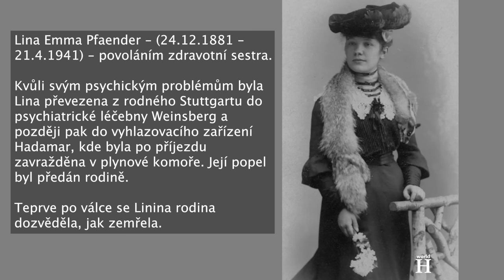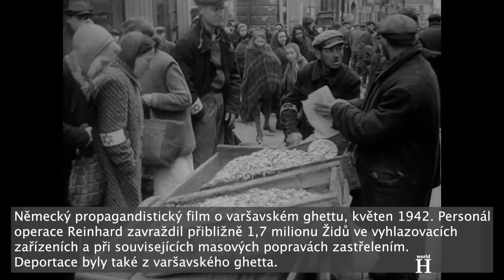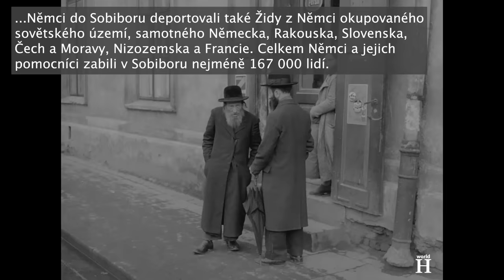Řezník ze Sobiboru - Chladnokrevný vrah, zloděj a dozorce v nacistickém táboře - Kurt Bolender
...Během svého působení v Sobiboru byl jedním z nejobávanějších důstojníků SS. Jednou se museli dva pracující Židé na Bolenderův příkaz spolu utkat v boxu. Pro jeho potěšení se navzájem málem umlátili k smrti.

Kromě šikany a bití představovali další způsob terorizování vězňů také psi příslušníků SS. Bolender měl psa jménem Barry, bernardýna, který byl obzvlášť nebezpečný a agresivní. Pes mu chodil klidně u nohy, ale když se jeho pán na někoho obrátil s otázkou "Takže ty nechceš pracovat?", Barry se na dotyčného vrhl a zubama se do něj zakousával tak, že z něj vytrhával kusy masa.
Bolender také osobně dohlížel na zplynování a kremace. Zvláště rád pozoroval, jak jsou desítky židovských žen nuceny svlékat se na otevřeném prostranství v blízkosti plynové komory a jak je pak do nich příslušníci SS a ukrajinští kolaboranti ženou. Když byly ženy zavřeny v plynové komoře, Bolender uvedl do chodu motor. O několik minut později byly mrtvé.

Aby měl Kurt Bolender v Sobiboru příjemnější pracovní podmínky, nechal si na okraji jámy krematoria postavit dřevěnou boudu. Odtud pozoroval kremace a bavil se například opékáním brambor nad plameny vycházejícími z jámy.
Kurt Bolender, který měl atletickou postavu a dlouhé vlasy, chodil v Sobiboru polonahý, oblečen jen do sportovních kalhot, s dlouhým bičem, kterým surově šlehal vězně tábora, na které cestou narazil. Cestou na oběd měl ve zvyku projít kolem hlavní brány a vší silou švihnout bičem přes hlavy Židů, kteří tudy procházeli. Jednou obvinil skupinu vězňů z nedbalosti, protože nechali otevřené okno v jednom z vagonů. Každý z nich byl potrestán 100 ranami bičem a Bolender byl při výkonu trestu jedním z nejaktivnějších dozorců. Při několika příležitostech házel kojence, děti a nemocné přímo z nákladních vagonů do vozíku s nákladem, který jel k popravčím jámám maskovaným jako polní nemocnice.
Kurt Bolender byl také sexuální deviant. Důstojník SS Erich Bauer, který pracoval v Sobiboru společně s Bolenderem, vypověděl, že Bolender a další se účastnili sexuálních orgií s židovskými ženami. Podle jeho svědectví při jedné příležitosti Bolender s dalšími příslušníky SS navštívil v lesovně Ruth a Giselu, dvě ženy z Rakouska. Byly filmovými a divadelními herečkami. Hromadně je znásilnili a pak je nechali zastřelit. Bauer si kvůli tomu stěžoval. Ne proto, že by mu těch žen bylo líto. Příčinou Bauerových stížností bylo to, že když bydlel v lesovně v pokoji nahoře, nemohl po návratu z dlouhé cesty usnout kvůli hlučným sexuálním večírkům, které se tam konaly.

V prosinci 1942 byly Bolenderovy povinnosti v Sobiboru dočasně pozastaveny, když byl poslán do vězení za zastrašování svědka, který figuroval v jeho rozvodovém řízení. Po odpykání trestu se vrátil do Sobiboru, kde pomáhal při zrušení a likvidaci tábora po ozbrojeném sobiborském povstání ze 14. října 1943. Následně sloužil v pracovním táboře SS v Dorohuczi, který se nacházel v Němci okupovaném Polsku, a pak byl převelen do Terstu v Itálii. Dne 18. ledna 1945 byl Bolenderovi udělen Železný kříž 2. třídy.
Po druhé světové válce Bolender přijal falešnou identitu, nekontaktoval svou rodinu ani příbuzné a skrýval se pod falešným jménem "Heinz Brenner". Jeho snoubenka, bývalá pracovnice T4, s níž žil od listopadu 1945 poblíž Hamburku, nechala Kurta Bolendera úředně prohlásit za mrtvého. Pokud však doufal, že unikne spravedlnosti, mýlil se. V květnu 1961 byl rozpoznán v nočním klubu v Německu, kde pracoval jako vyhazovač. Byl okamžitě zatčen. V jeho bydlišti policie našla bič se stříbrnými iniciálami "KB". Tento nápis vytvořil v sobiborském táboře Stanisław Szmajzner, jeden z přeživších. V roce 1965 byl Bolender spolu s 11 bývalými dozorci SS ze Sobiboru souzen v západoněmeckém Hagenu. Bolender byl obviněn z napomáhání a navádění ke spoluúčasti na vraždě nejméně 86 000 lidí a nejméně z 360 případů vraždy. U soudu Bolender zpočátku tvrdil, že v Sobiboru nikdy nebyl, ale že místo toho bojoval proti partyzánům v okolí Lublinu v Polsku. Pod křížovým výslechem se však zlomil a svou přítomnost v Sobiboru přiznal.

Kurtu Bolenderovi bylo 54 let, když 10. října 1966 spáchal sebevraždu oběšením ve vězeňské cele v Hagenu ještě před ukončením soudního procesu. V dopise na rozloučenou zdůraznil, že je nevinný.